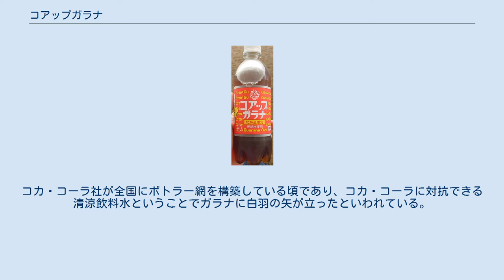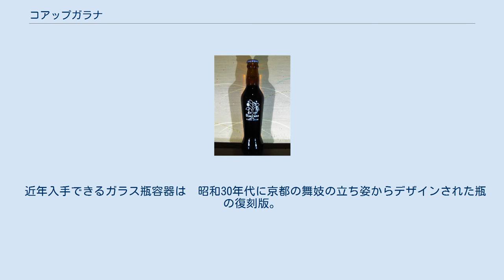コアップガラナ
1960年発売時のコアップガラナリターナブル瓶入り製品(カゴメ食品製造) 1960年製の瓶だけ片仮名表記が無い 2017年現在販売されている復刻版はプロポーションが異なる コアップガラナ（Co-up Guarana）は、ガラナを原材料に誕生した清涼飲料水（ガラナ飲料）のこと。
発売開始は1960年。
 ブラジル大使館の指導のもと、全国清涼飲料協同組合連合会（現在では、「日本コアップ（株）」として独立）が、「コアップガラナ」を統一商標とし、全国の中小飲料水製造業者が日本人の味覚にあうよう多少のリメイクを加え、炭酸飲料として製造販売したのが第1号である。
コカ・コーラ社が全国にボトラー網を構築している頃であり、コカ・コーラに対抗できる清涼飲料水ということでガラナに白羽の矢が立ったといわれている。
ほとんどの地域では、コアップガラナは定着しなかったが、コカ・コーラのボトラー設立が他の地域より遅れた北海道では定着したとされる。
以来現在に至るまで特に北海道での地サイダーとして特産品的飲料となるほど受け入れられている。
 近年入手できるガラス瓶容器は　昭和30年代に京都の舞妓の立ち姿からデザインされた瓶の復刻版。
 クレイジーケンバンドの横山剣が愛飲しており、PVや楽曲によく使用されている。
 従来はフランチャイズ制の下、販売地域が各企業によって限定されていたようだが、近年のインターネットの普及により形骸化し、小原・ホッピービバレッジによる寡占状態にあるといえる。